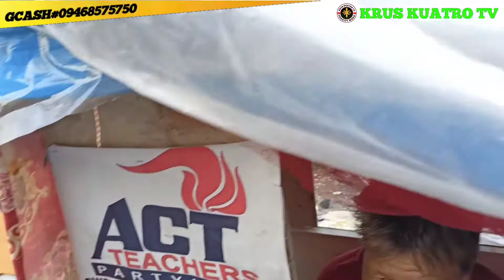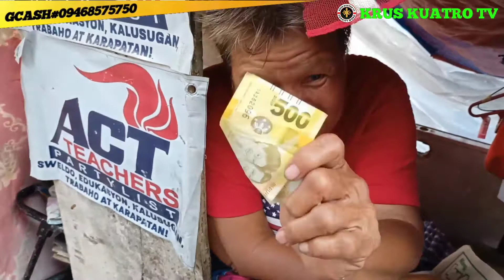BAHAY SA TABI NG RILES AT KALSADA